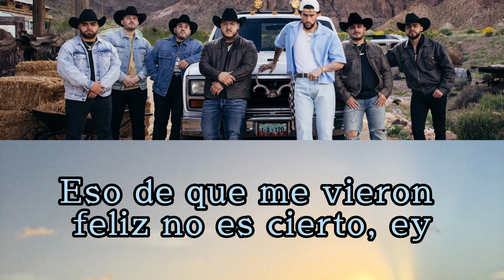Grupo Frontera x Bad Bunny un x100to (Karaoke)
Grupo Frontera x Bad Bunny - un x100to (Video Oficial)

Bad Bunny
Ey ey